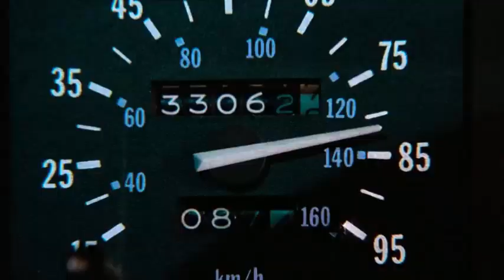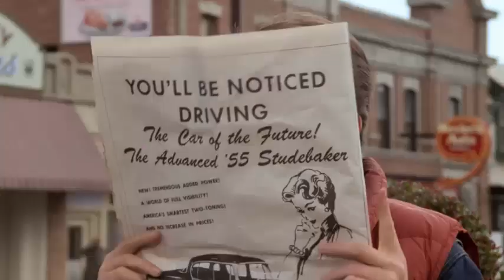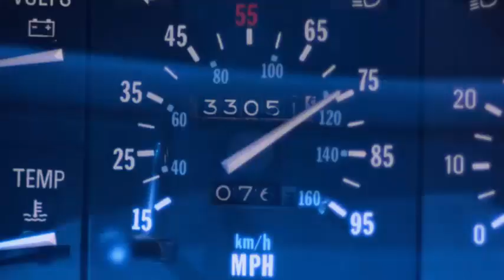15 HECHOS CURIOSOS SOBRE REGRESO AL FUTURO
ACERTIJO SEMANAL:
En este juego, une jugadore empieza en un extremo y le otre en el otro. Su objetivo es reunirse en la misma casilla. Siempre se mueven a la vez, avanzando o retrocediendo una sola casilla y siempre tienen que estar les dos en una casilla que tenga el mismo número que la de le otre juegadore. ¿Cómo pueden reunirse? Estas son las casillas:

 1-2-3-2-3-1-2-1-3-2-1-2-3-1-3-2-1